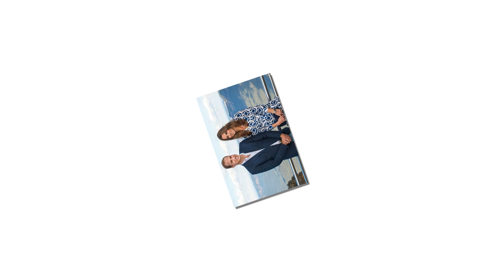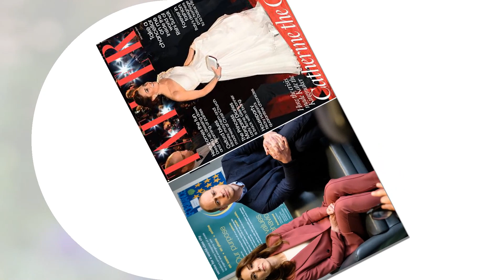William and Kate punish George when he failed to obey the rule: 'no gossiping' in class